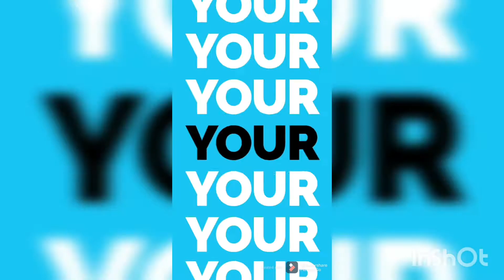Tinolang Baboy with Sotanghon// Easy Cooking// Easy recipe//